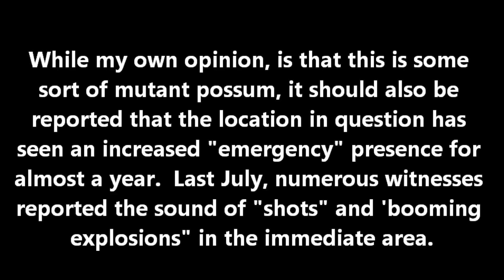The DuPage Chupacabra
Footage delivered to me by an old friend.  This purports to be the DuPage Chupacabra of legend.  I have heard many fantastic tales from that neighborhood, but finally comes actual footage of the legendary monster!  Please view and comment before the government takes this site down!